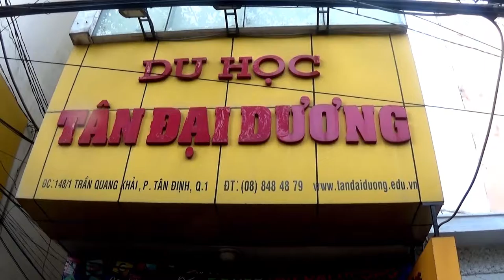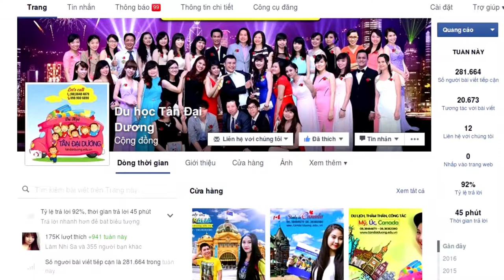Bí quyết xin Visa du học Canada của Mai Anh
Bi quyet xin Visa du hoc Canada cua Mai Anh, du học Canada